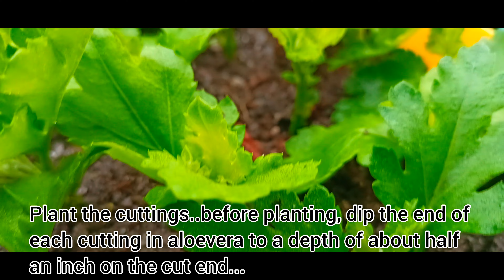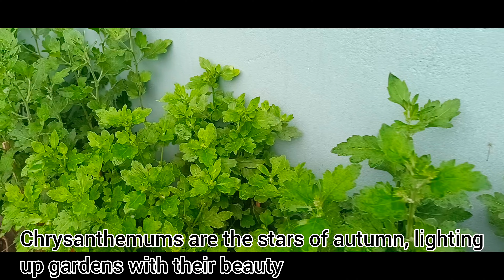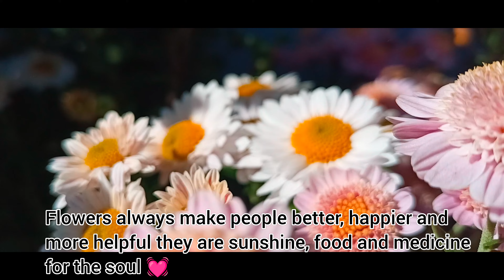How I care my chrysanthemum| Chrysanthemum Garden|my autumn flowers 🌼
How I care my chrysanthemum|
Chrysanthemum Garden |my autumn flowers 🌼